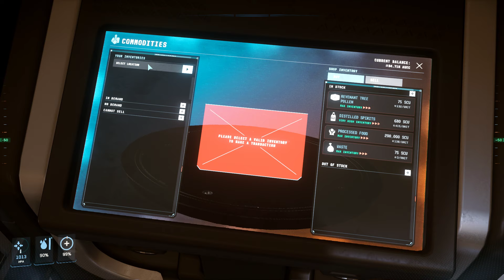Selling Copper Scrap and Processed Food. Star Citizen lets Talk about Bugs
3 cargo runs aroun Microtech. Copper from Tressler to New Babbage. Scrap from NB to Delvins. Processed Food from Euterpe to Tressler.
00:00 Port Tressler
01:45 Buying Copper
02:50 Cute Kid
07:52 Take Off
09:18 New Babbage
15:25 NB TDD
23:21 Delvin's
32:54 Bud's Grovery
42:31 Port Tressler

RTX 3080
AMD Ryzen 9 5900HX
32gb RAM